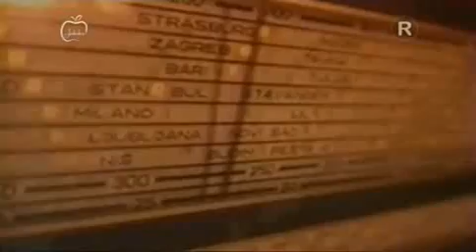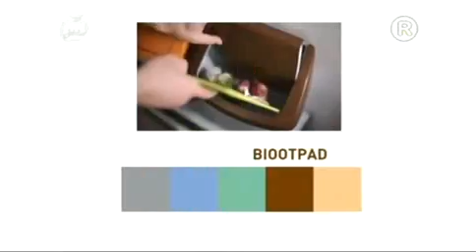Ivan Vilibor Sinčić - 1 NA 1 - ATV Banja Luka